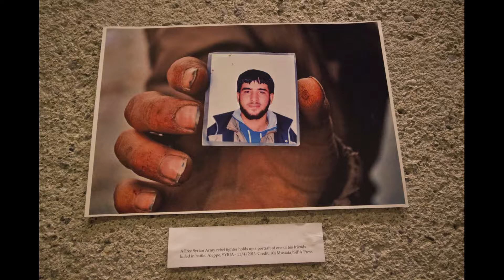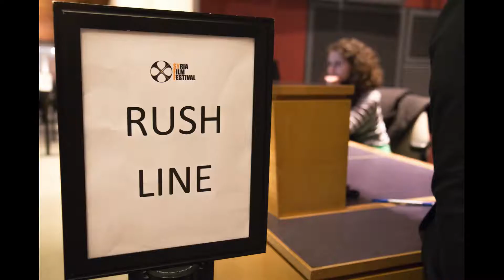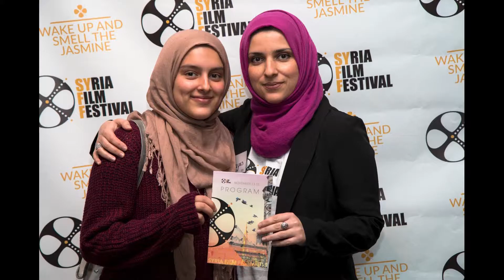Syria Film Festival Highlights Reel